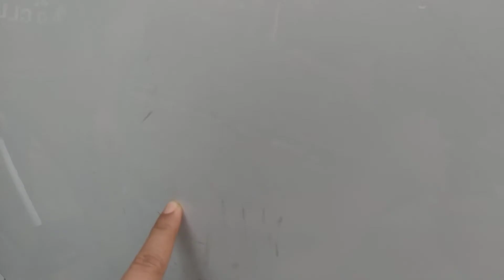รถบุบใช้น้ำร้อนราดคืนสภาพจริงหรือไม่